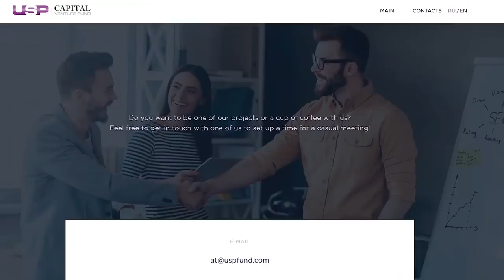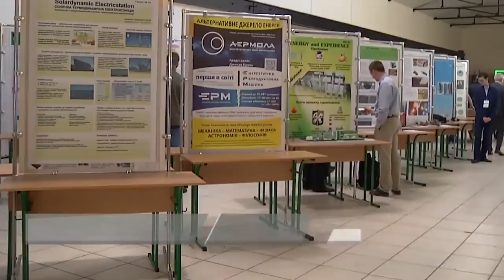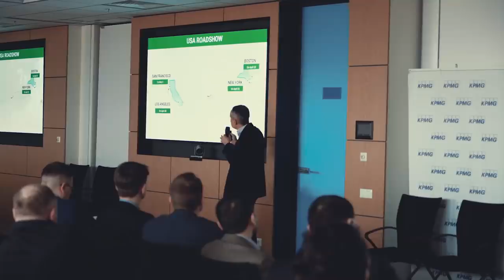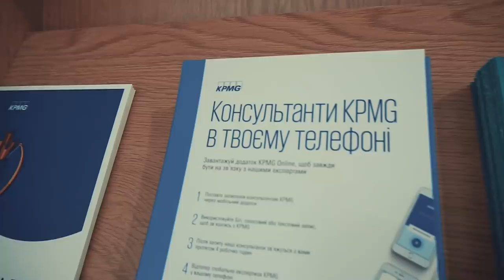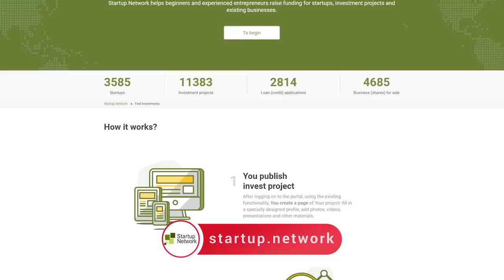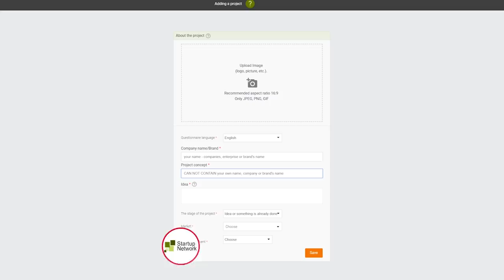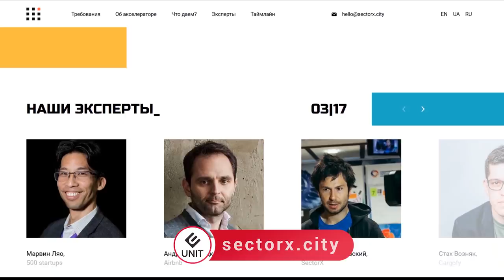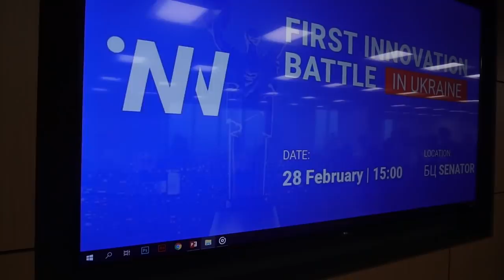Как создать успешный бизнес и получить инвестиции для своего стартапа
В этом выпуске вы познакомитесь с несколькими реальными инвесторами. Побываете вместе со мной на мероприятии для стартапов - Startup Battle, где я взял интервью у основателя классного стартапа, который получил гранты в Польше и Чили.
Узнаете, где взять деньги на бизнес и чем бизнес отличается от стартапа, а так же самый короткий путь к деньгам
Что такое бизнес инкубатор и как туда попасть (и мы даже дадим вам секретный имейл) куда вы сможете отправить свои заявки чтобы попытаться получить 25000 долларов для старта своего проекта, поехать в Америку и вывести свой стартап на американский рынок
После просмотра этого выпуска вам многое станет понятно об инвестициях, инвесторах, где их находить и как продать им свой проект. Обязательно смотрите до конца, потому что мы собрали самую актуальную информацию о том, как же все-таки получить деньги под свой бизнес проект

►Технология выбора Ниши - Как найти, протестировать и выбрать самую выгодную нишу

►InstaMania - Самый крупный форум по  Instagram-продвижению в Украине и СНГ

Участники выпуска

►Ярослав Ярославский и его стартап который получил гранты в Польше и Чили

Мои проекты